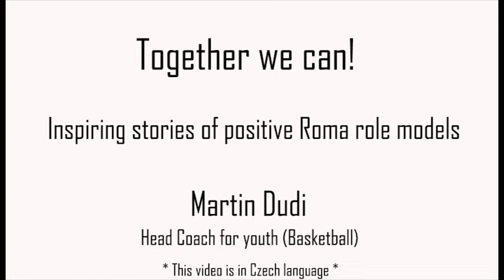Meet Martin Dudi (Basketball Head Coach)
This video is in Czech language.

Together we can! aims to inspire and motivate young Roma people.
In this video, you will meet Martin Dudi from Pisek in the Czech Republic. Martin works as a basketball Head Coach for youth and is also studying at a uni.